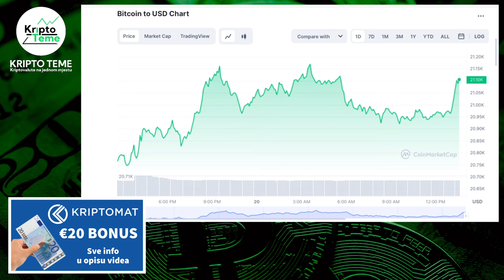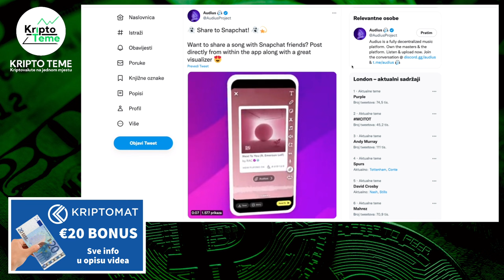NEKOLIKO VIJESTI A NEXO JE PRVA TEMA DANA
NEKOLIKO KRIPTO NOVOSTI ▶︎ NEXO +ostale💲 Kriptovalute NOVOSTI

HVALA TI !

Kriptovalute su budućnost a ovo su najnovije kripto vijesti :) Kriptovalute luduju, Bitcoin je lokomotiva koja vuče sve za sobom a danas se bavimo mnogim kripto novostimaod kojih izdvajam nagodbu SEC i NEXO.  Ako pratite kriptovalute i kripto teme na pravom ste mjestu. Podržite video jednim lajkom ;)

KRIPTO TEME

kripto teme
kriptovalute NEXO
kriptovalute KRIPTOVALUTE
KRIPTOVALUTA ripple
Kripto tržište je rizično ripple NEXO
kriptovalute edukacija
MANIPULACIJE NEXO
kriptovalute balkan
kriptovalute novosti
kriptovaluta NEXO
KRIPTOVALUTE ZA KRAJ DANA